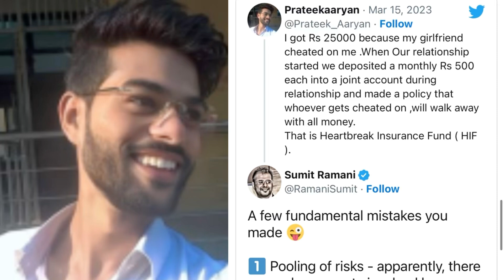Man gets 25000 Rs Heart break insurance Fund